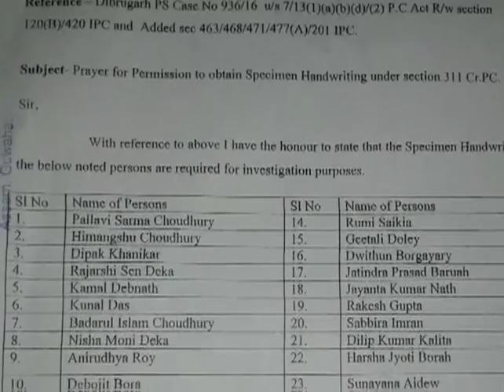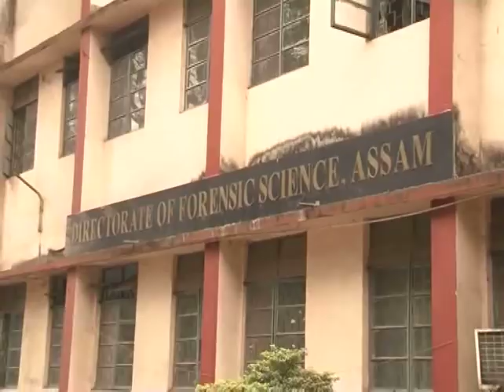15 acs officers arrested